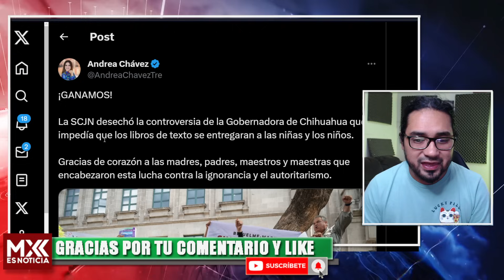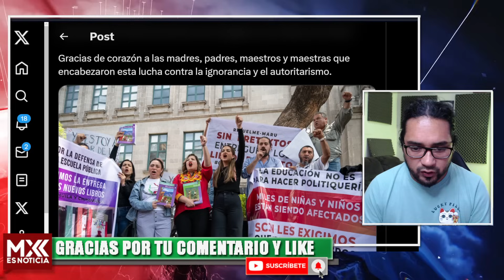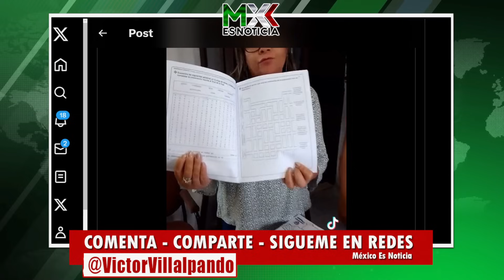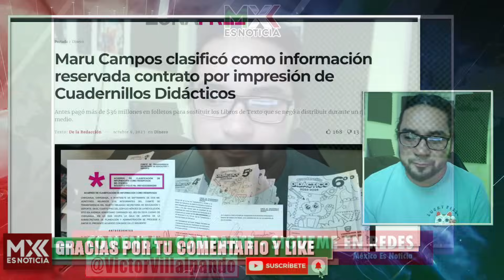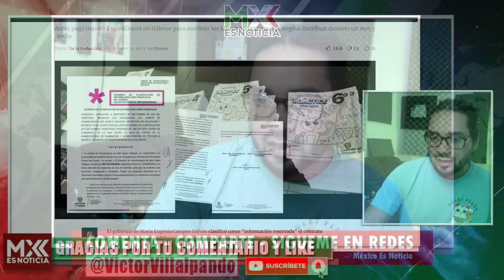SE REVELN MAESTROS A MARU CAMPOS! VACIARON LAS BODEGAS DONDE ESCONDIAN LOS LIRBOS